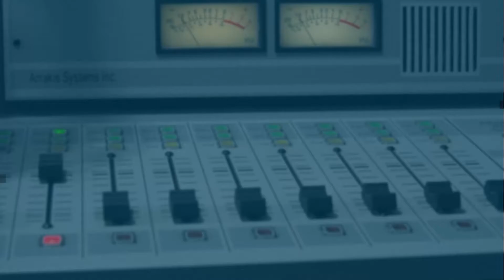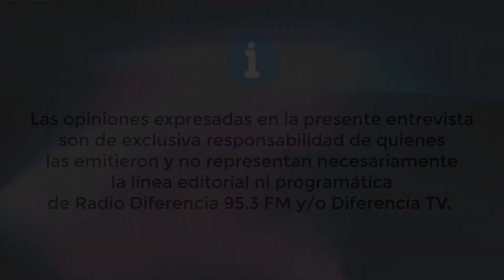Un feliz año nuevo para nuestra comunidad - Ruth Castillo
La concejala de la comuna de Paillaco, Ruth Castillo, les desea un feliz año nuevo a toda la comunidad de Paillaco y desando lo mejores deseos, llamando también a seguir cuidándonos este nuevo año.